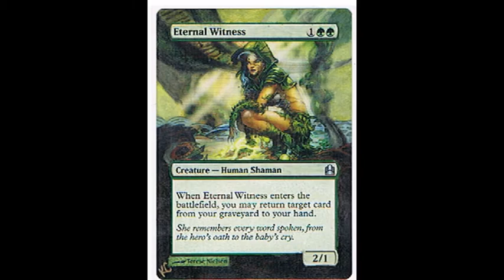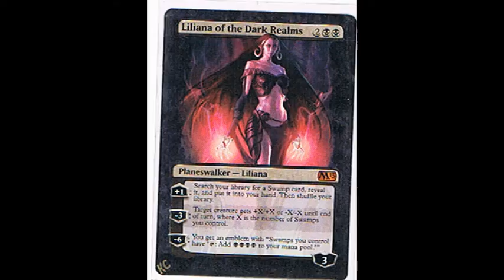My MTG Altered Art Montage pt. 3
Even more photos of commissions from members of MOTL. Thank you so much!